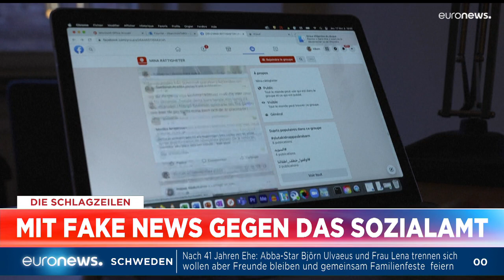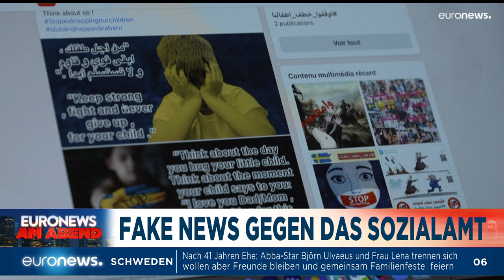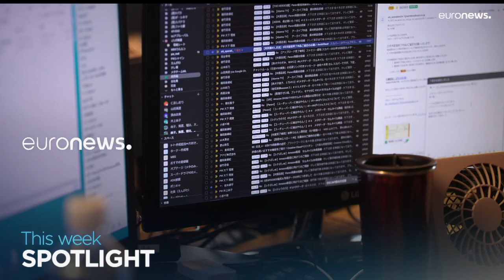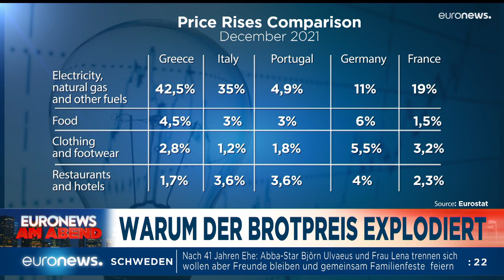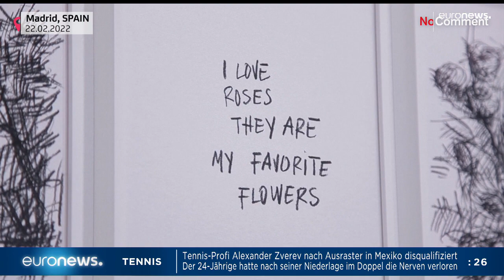Wie weit geht Putin? Euronews am Abend am 23.02.22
Wladimir Putin und die Krise zwischen Russland und der Ukraine werfen einen Schatten auf die Weltpolitik.